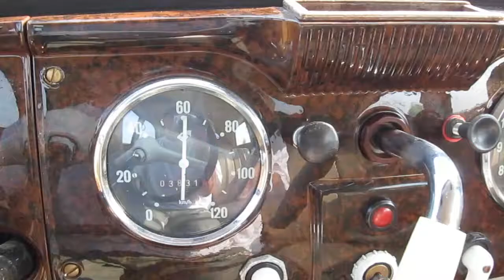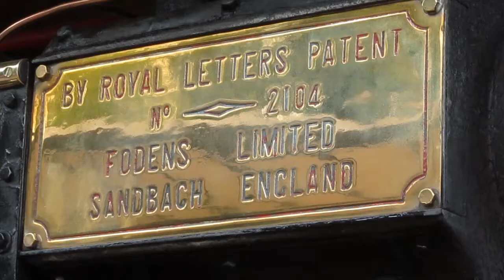Bulldog, Dampf & Diesel auf dem Agra- Messegelände in Markkleeberg 2013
Dieses Video zeigt einige Eindrücke von der historischen Ausstellung "Bulldog, Dampf & Diesel" auf dem Agra- Messegelände in Markkleeberg. Neben den ausgestellten Exponaten, kann man auch historische Technik, z.B. beim Showdreschen live erleben. Auch eine über 100- jährige Showmans Engine ist zu sehen, welche extra aus England nach Markkleeberg transportiert wurde!